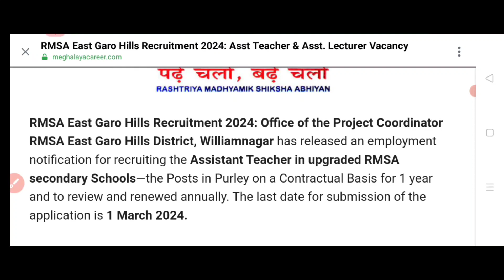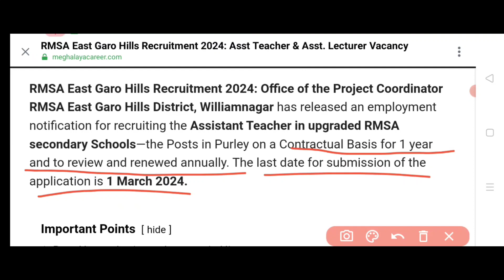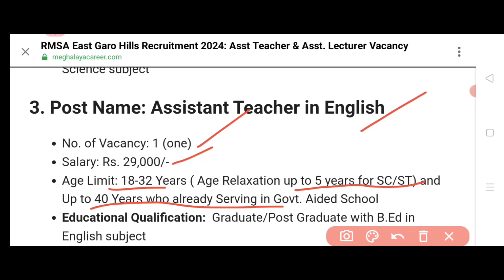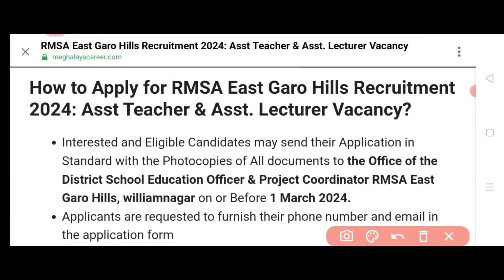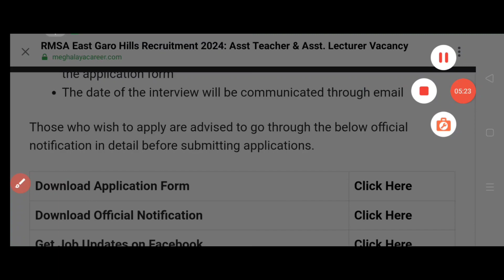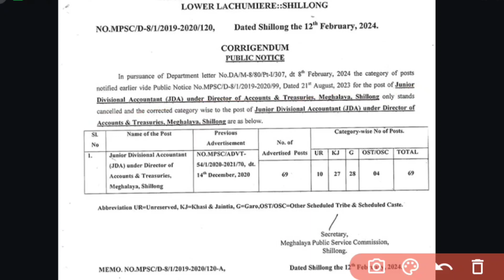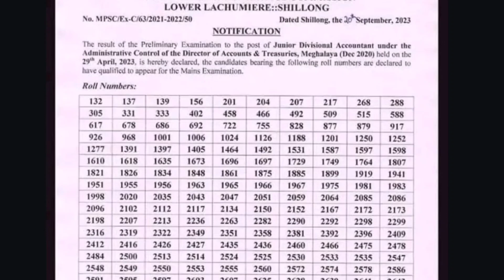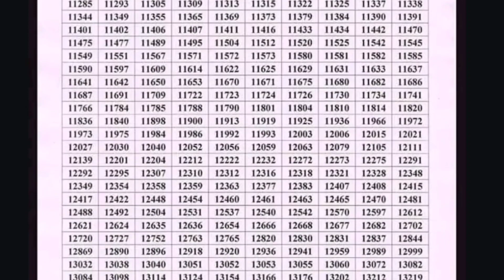Job vacancy in East Garo hills for Assistant Teacher/Lecturer and MPSC result/Junior DA...